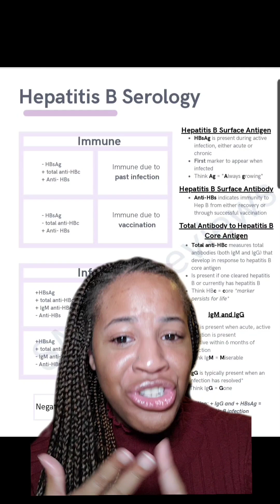NP Exam Prep: Hepatitis B Serology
NP students, we know just how overwhelming hepatitis B serology can feel. There’s just so much to remember between the tests, the antigens, the antibodies, and what it all actually means.

But don’t stress, we’ve put together a Quick Guide to Hepatitis B Serology that makes it way easier to wrap your head around.

This guide will help you boost your recall on everything from diagnosis to testing to interpreting those tricky serology results, so you can feel confident the next time it comes up.